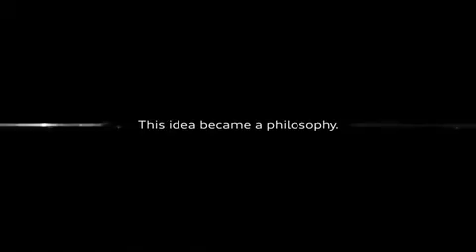Auto Union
Brand